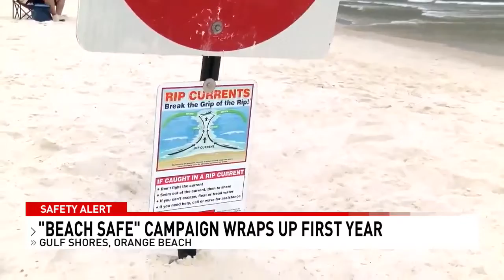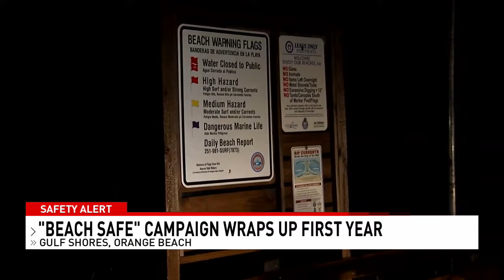"Beach Safe" campaign paying off in Baldwin County- NBC 15 WPMI